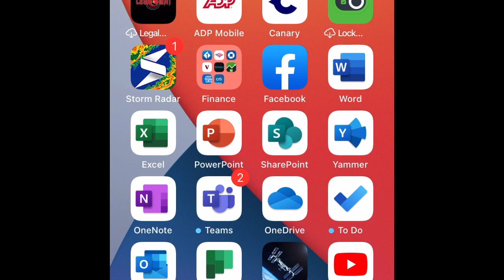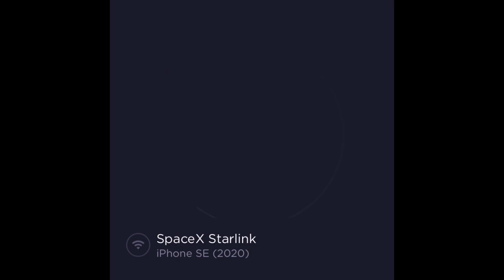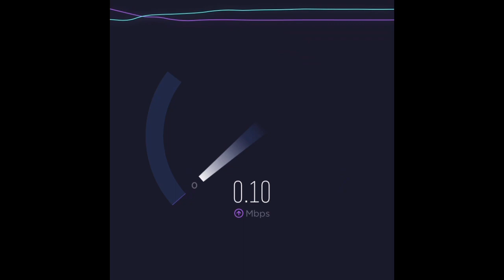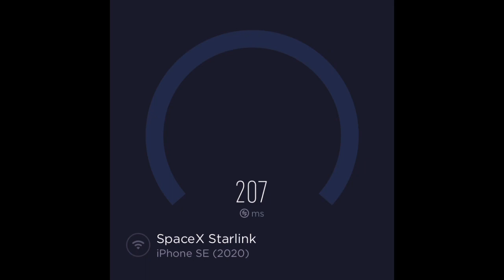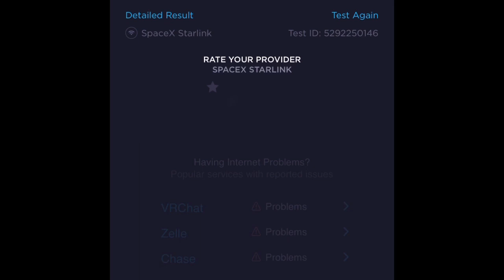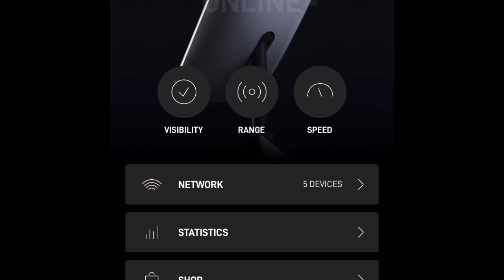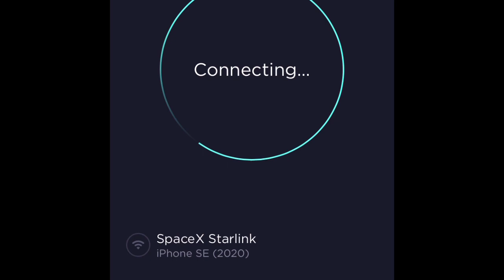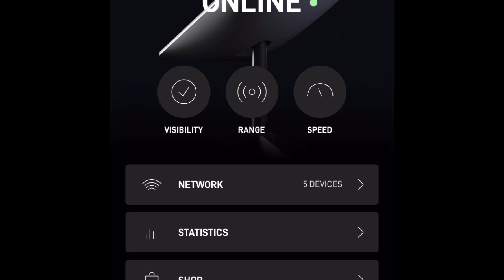#3 StarLink speed tests, best effort. Having disappointing results. September 24, 2022.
September 24, 2022.  Having latency issues and speed testing is not good tonight.